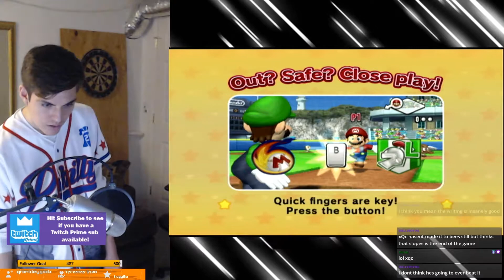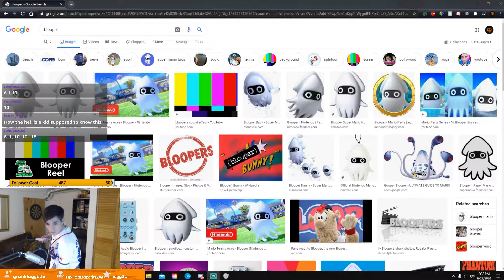MARIO HITS DINGERS!!! | Super Mario Sluggers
Today I play another wii classic going back to the ballpark with mario and the boys!